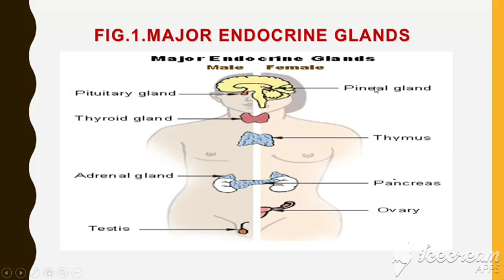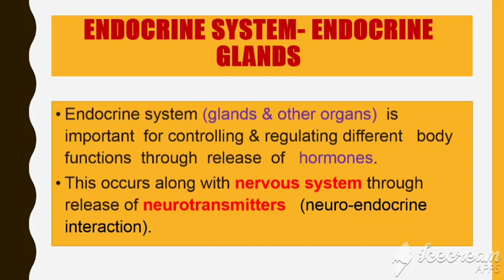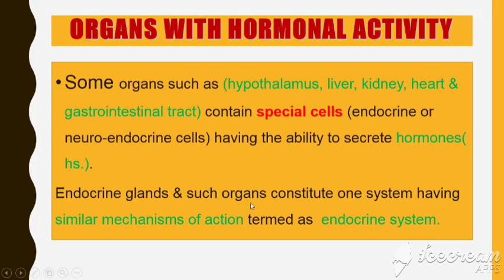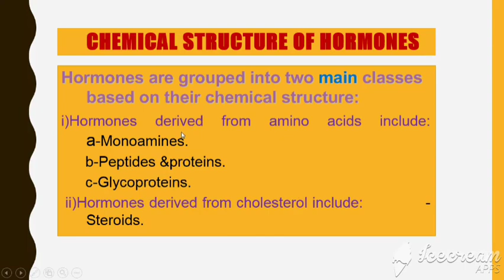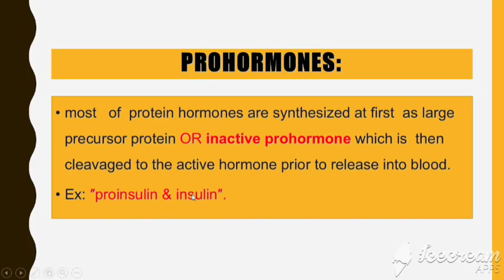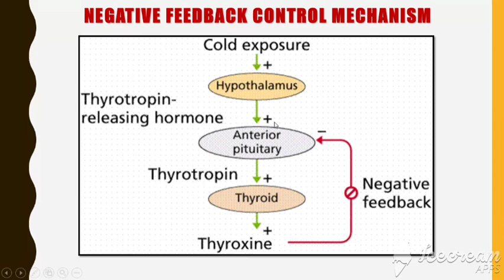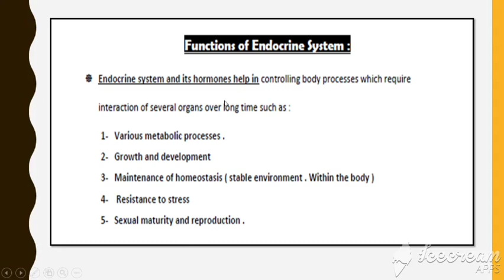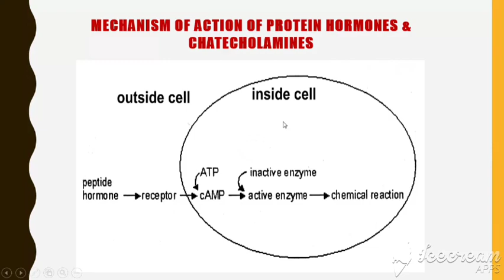Introduction to Endocrine ( Revision ) on PPT